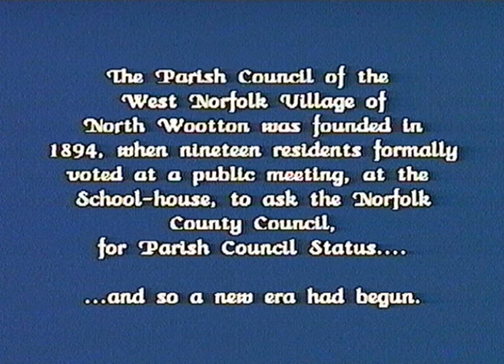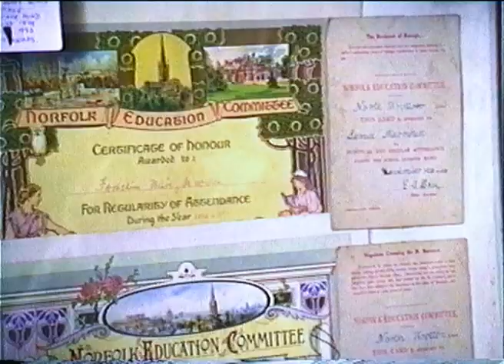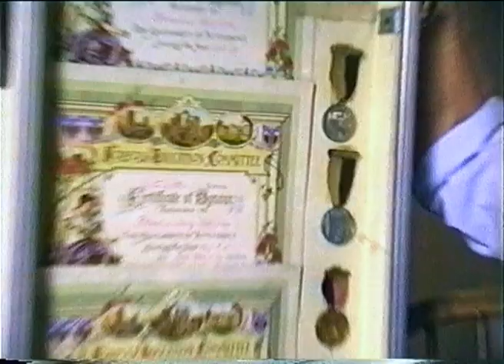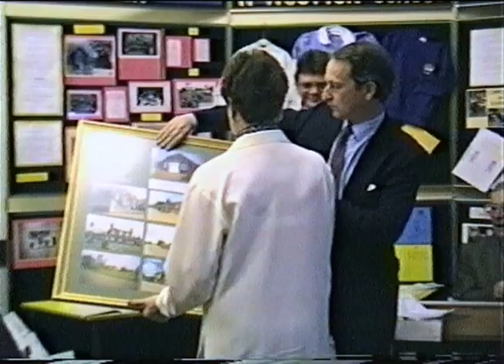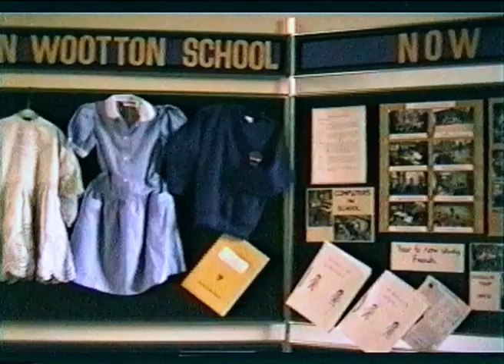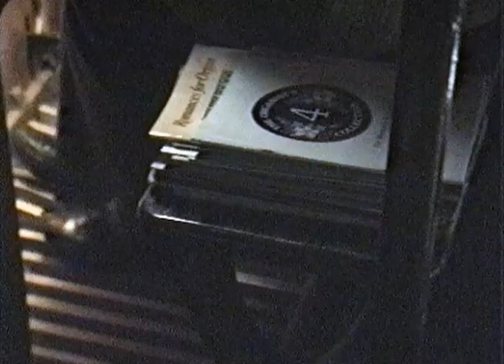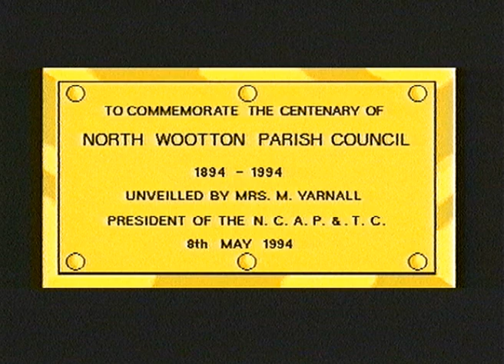North Wootton Parish Centenary Celebrations 1984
This is a remastered video of the first 100 year centenary celebrations of the Parish of North Wootton, near King's Lynn, Norfolk.
A few extra elements, thought to be lost, are now added.
This is a snapshot,of the time, in 1994 of the village and I hope it will re-kindle many memories of that time.
Features contributions from villagers like Albert Ward and Henry Towler who were both Parish Councillors, as well as excerpts from North Wootton School dancing among other events, culminating in the unveiling of a commemorative plaque.
Much to be learned here about the history of North Wootton. Enjoy!